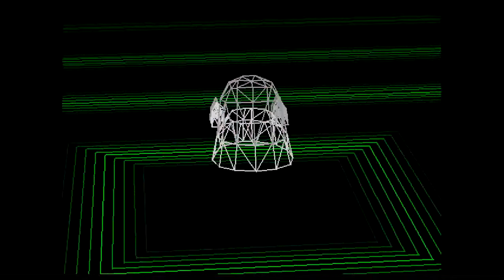Childhood Nostalgia #2 - Digimon World (1999)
It didn't cap sound so I added some music